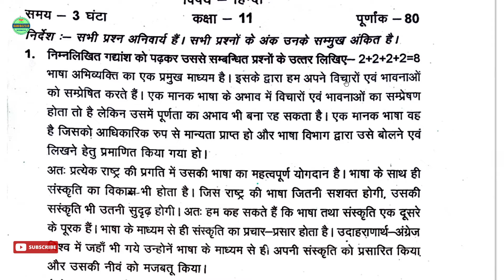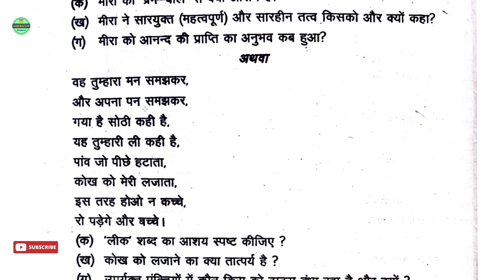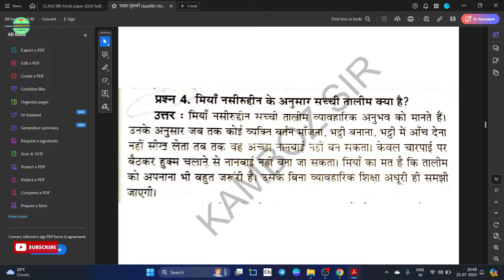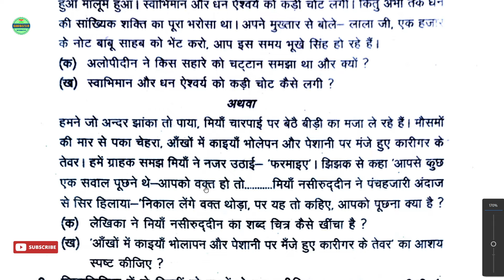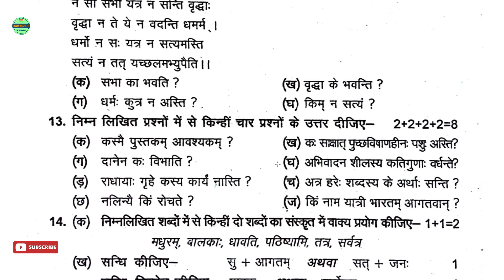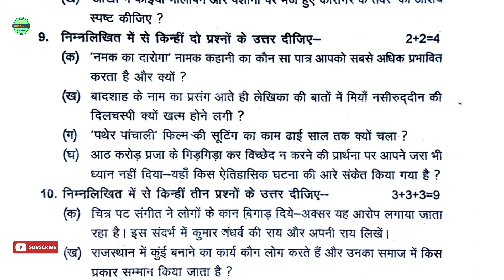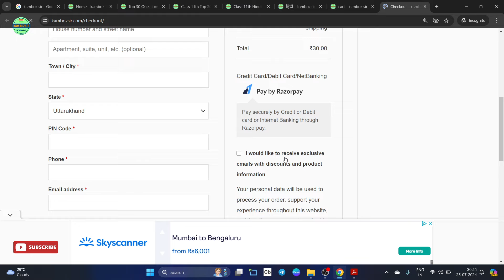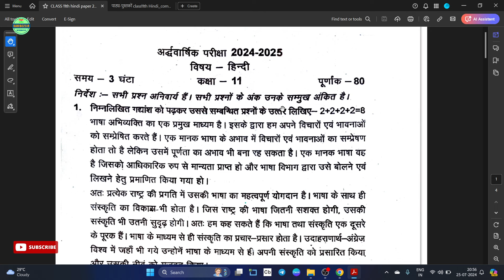कक्षा 11 हिंदी अर्धवार्षिक पेपर 2024-25|Class 11th Hindi Half Yearly Exam 2024-25|Most Imp Question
Join Us
Social Links-

11th half yearly question paper 2024-25
uk board class 11th Hindi half yearly paper 2024-25
up board class 11th Hindi half yearly paper 2024-25
class 11 half yearly question paper 2024 Hindi
11th half yearly question paper 2024 pdf
kamboz sir class 11th
class 11th Hindi paper solution 2024 uk board
uk board paper
uk board class 11th Hindi paper solution 2024
uk board half yearly paper 2024-25
class 11th Hindi half yearly paper 2024
uk board half yearly exam 2024
class 11th Hindi half yearly question paper 2024 uk board
class 11th half yearly paper kamboz sir
class 11th model paper 2024
class 11th Hindi half yearly question paper 2024
uk board examination 2024
Hindi class 11 half yearly exam
कक्षा 11वीं हिंदी पेपर अर्धवार्षिक पेपर 2024-25
कक्षा 11 हिंदी अर्धवार्षिक पेपर 2024
कक्षा 11 हिंदी अर्धवार्षिक का पेपर
कक्षा 11 हिंदी अर्धवार्षिक पेपर पेपर
कक्षा 11वीं हिंदी का पेपर अर्धवार्षिक पेपर 2024
कक्षा 11 अर्धवार्षिक पेपर हिंदी
कक्षा 11 हिंदी अर्धवार्षिक पेपर
अर्धवार्षिक पेपर पेपर कक्षा 11 हिंदी
अर्धवार्षिक पेपर 2024 कक्षा 11 हिंदी पेपर
अर्धवार्षिक पेपर 2024 कक्षा 11 हिंदी का पेपर

@Hindi  @11thHindi  @DearSir  @GREENBoard  @Nexa Classes